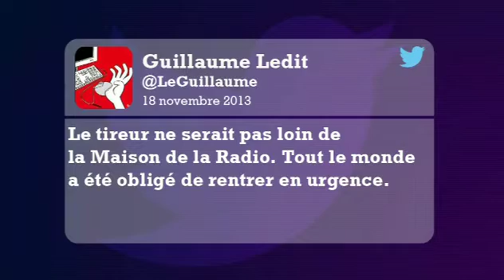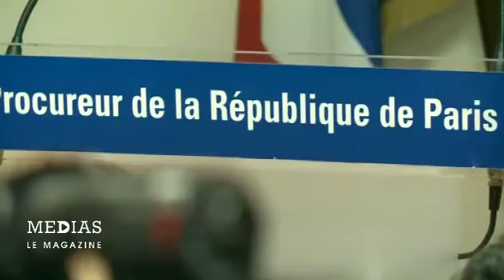Médias le magazine - Contrechamp - 24/11/13 - Tireur parisien, histoire d'une traque médiatique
Le contrechamp -  Tireur parisien, histoire d'une traque médiatique.

Par Sigor Ibanez et Brice Gouronnec diffusé dans Médias le magazine, dimanche 24 novembre 2013 à 12h35 sur France 5. Jaraprod.